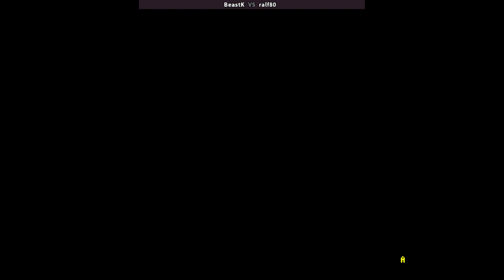KOF 94 - BeastK VS ralf80 | 🇰🇷🇰🇷 Fightcade2